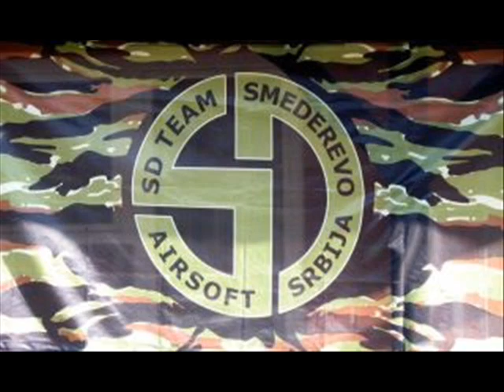SD TEAM Spreman za 2012